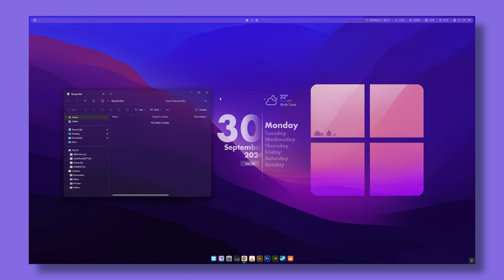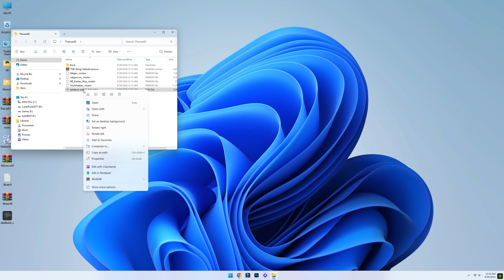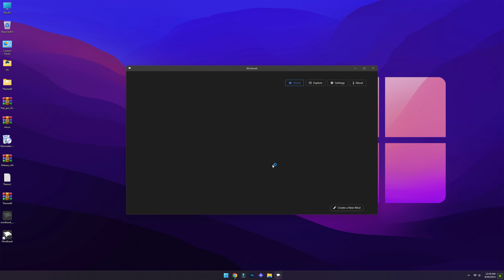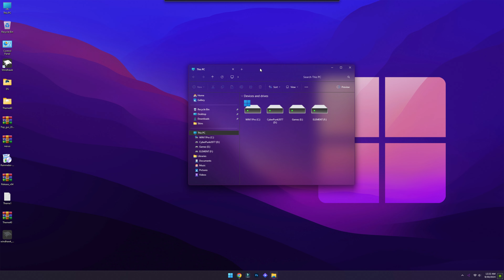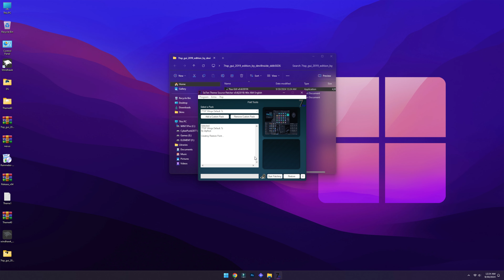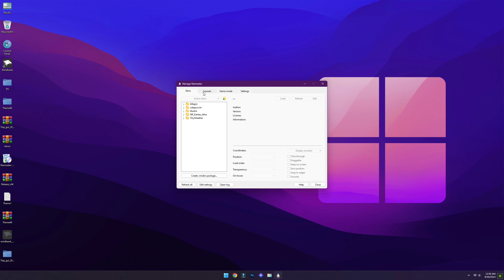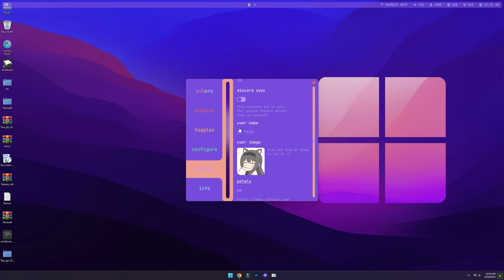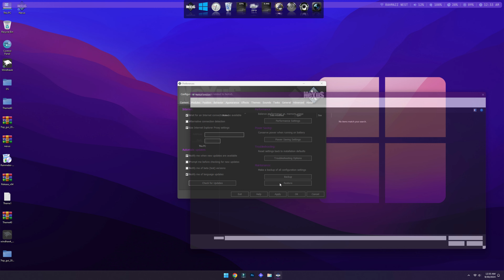Make Your Windows Desktop STUNNING in FEW Minutes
Easy and Quick video guide to make the desktop look stunning and minimal.

CREDITS
Wings Icons - Digifeye
Tile icons - Oviotti
Allegro RM - apexxx-sensei/Connect-R
KantasAkra RM - rabra
TinyWeather Rm - Xenium
catppuccinBar RM - modkavartini
7TSP GUI - devillnside

Nasheed Islamic Background - SufiSama9